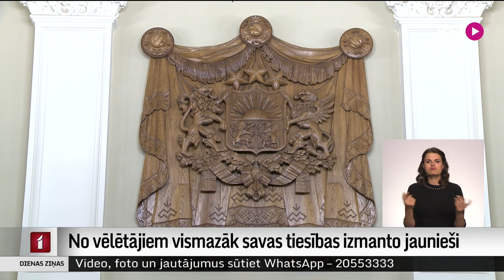No vēlētājiem vismazāk savas tiesības izmanto jaunieši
Balsotāju aktivitāte ar katrām Saeimas vēlēšanām krītas. Iepriekšējās vien nepilni 55 % balsstiesīgo izdarīja savu izvēli, un tas ir zemākais rādītājs kopš Latvijas neatkarības atjaunošanas. Dati rāda, ka viskūtrāk vēlēt dodas tieši jaunieši.